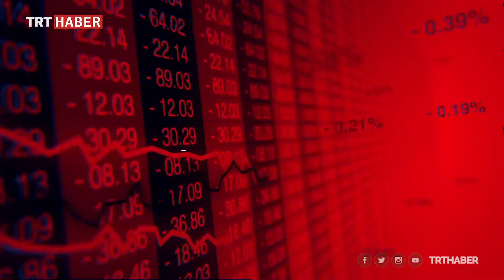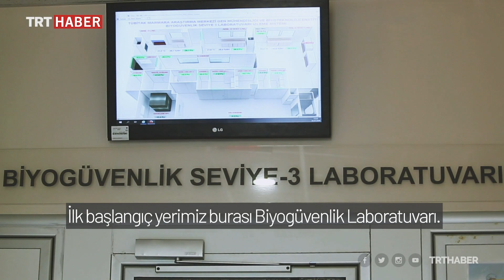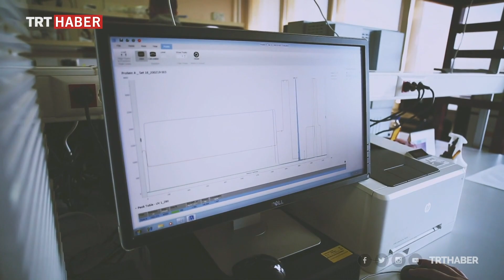Türkiye aşı konusunda emin adımlarla ilerliyor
TÜBİTAK desteği ile oluşturulan 'COVID-19 Türkiye Platformu' çatısı altında 25 farklı üniversite, 8 kamu araştırma kurumu ve 8 firmadan yaklaşık 250 bilim insanı, aşı ve ilaç geliştirme çalışmaları yürütüyor.